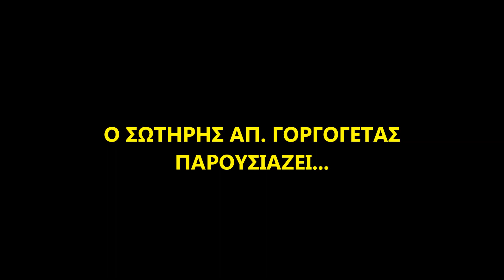ΕΔΩ ΣΕ ΤΟΥΤΑ ΤΑ ΚΑΛΥΒΙΑ - ΣΩΤΗΡΗΣ ΑΠ. ΓΟΡΓΟΓΕΤΑΣ-ΣΩΤΗΡΗΣ ΤΟΓΕΛΟΣ(ΛΑΟΥΤΟ).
ΦΩΤΟΓΡΑΦΙΚΟ VIDEO ΤΟΥ ΣΩΤΗΡΗ ΑΠ. ΓΟΡΓΟΓΕΤΑ, ΜΕ ΦΩΤΟΓΡΑΦΙΕΣ ΑΠΟ ΤΟ ΓΑΡΔΙΚΙ ΤΡΙΚΑΛΩΝ. ΤΟ ΤΡΑΓΟΥΔΙ ΗΧΟΓΡΑΦΗΘΗΚΕ ΤΟ 2006, ΑΠΟ ΤΟΝ ΣΩΤ. ΓΟΡΓΟΓΕΤΑ.